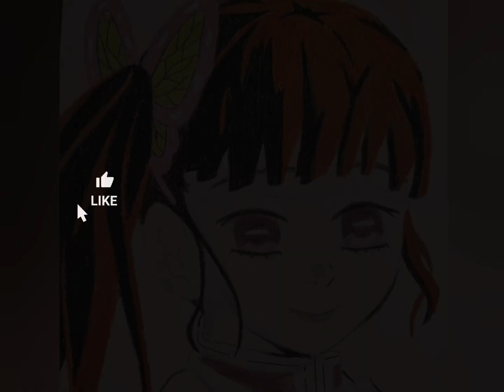ANIME MANGA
by Micol

Per i tuoi disegni Acquista qui il Set di 120 Matite Acquerellabili Castle Art